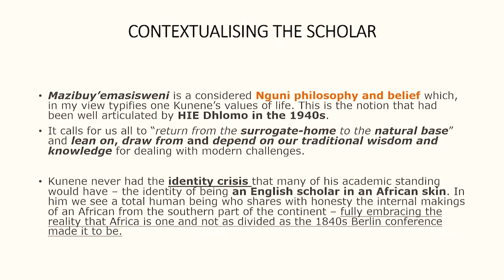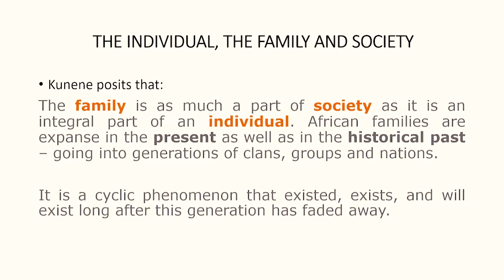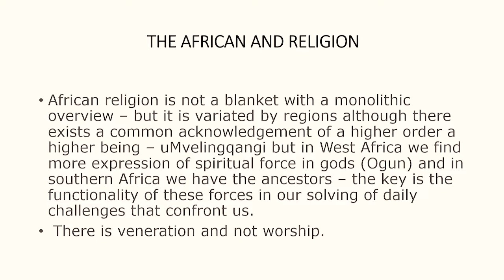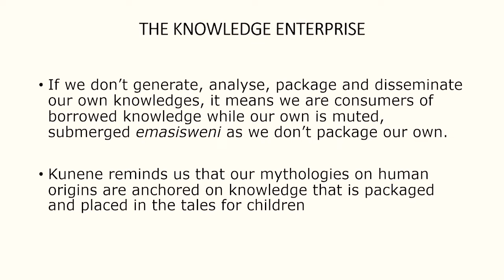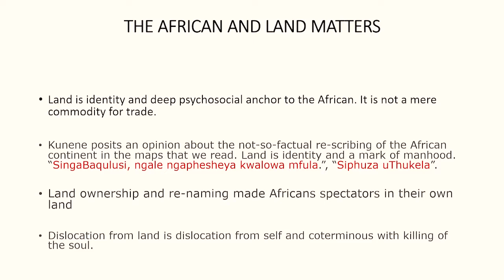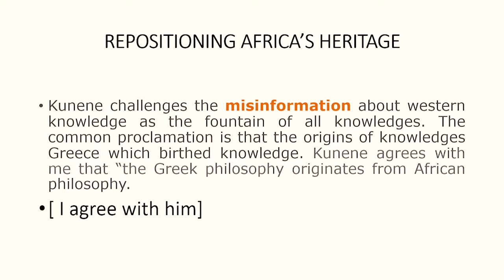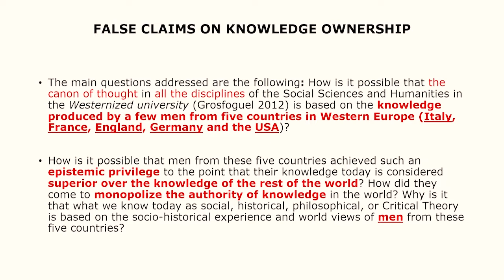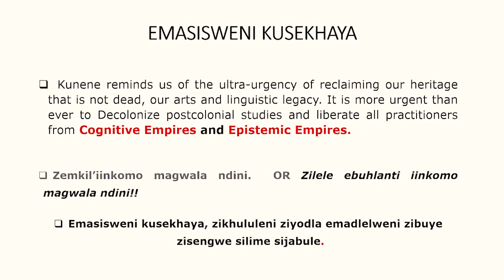2ND MASIZI KUNENE MEMORIAL LECTURE 2022